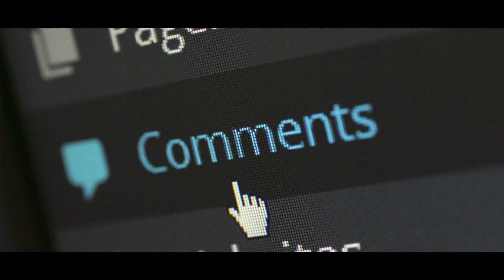Vanvibhag ne Saras Ko kiya Arif se alag | Mohammad Arif par q hua case Darj ?